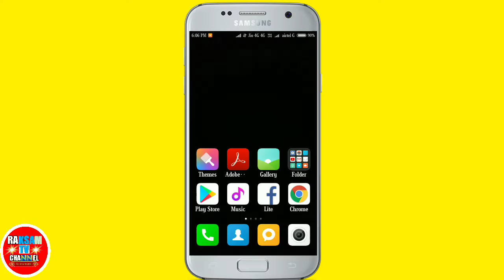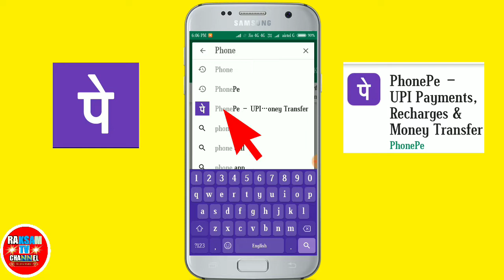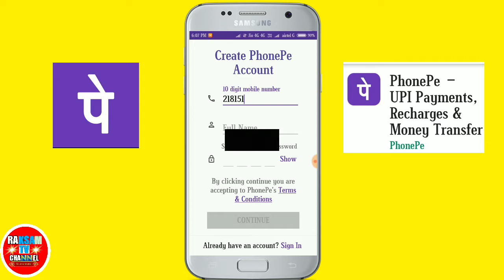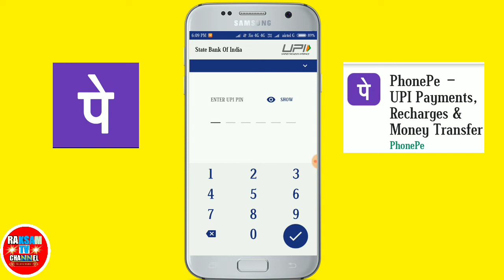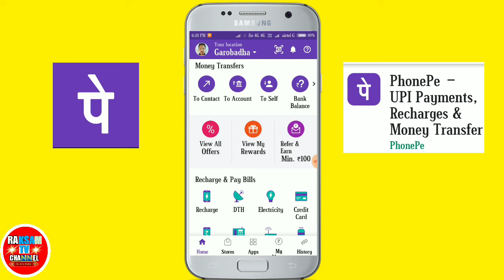Maikai SBI bank balance ko PhonePe Apps gita check ka.gen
🙏Don't forget

Rimchaksoa gital video na ia video masikugijaparangna tarigipa ong.a na.simang PhonePe ko jakale banga nengrae dakna mangnirangko mangen ine anga ia video ko tariaha.